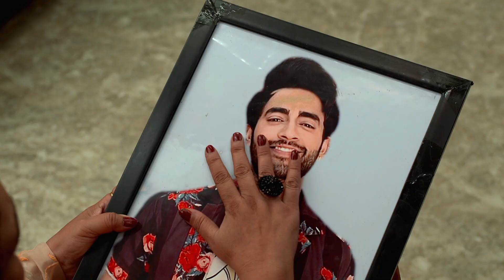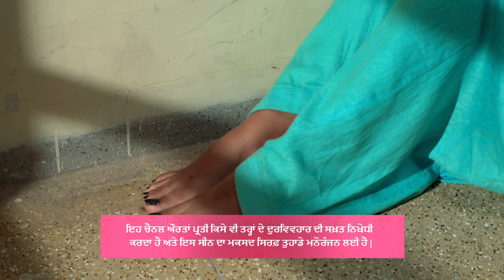Geet Dholi | Full Ep - 552 | Oct 10 2023 | Zee Punjabi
The Mehras feel pained over Malhar not recognising anyone anymore. Geet asks Malhar to recall an incident from the past. Later, Geet intimidates Rocky and Samrat learns about Gunjanâ€™s recovery.

Producer/Star Cast : Suman Goel Navjinder Kaur, Krishna Saini, Racchpal Singh, Gurpreet Kaur